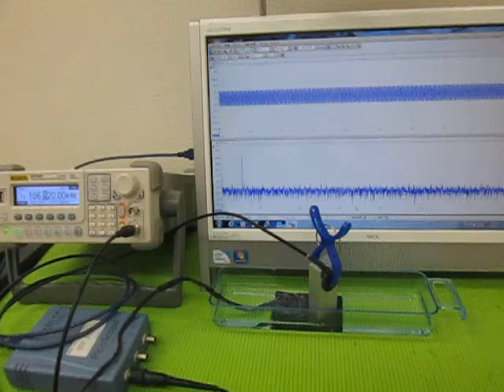充電式超音波洗浄器（５０ｋＨｚ） （超音波システム研究所 ultrasonic-labo）